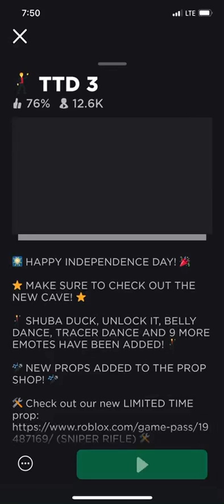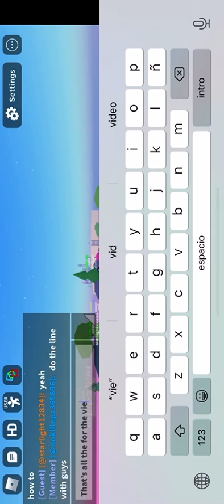Tdd game play roblox